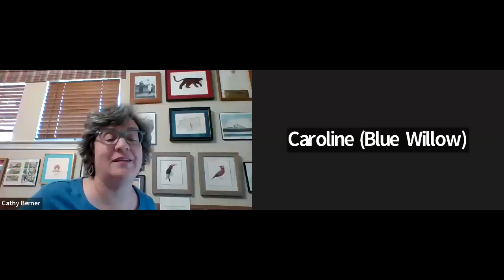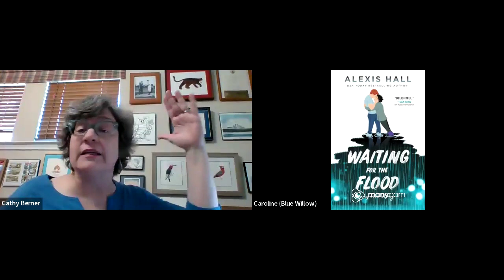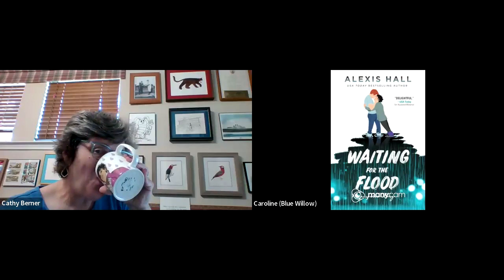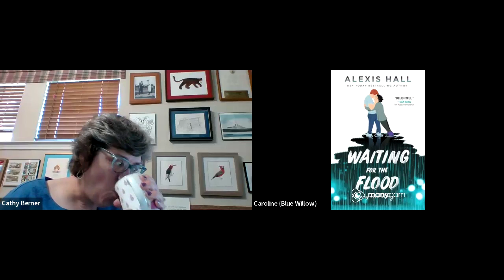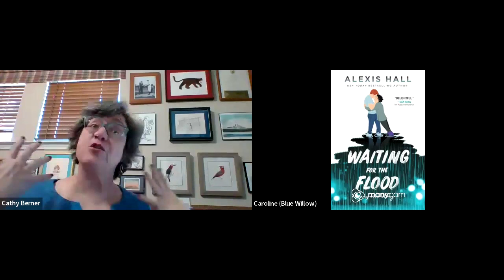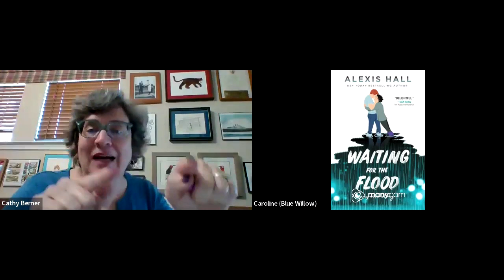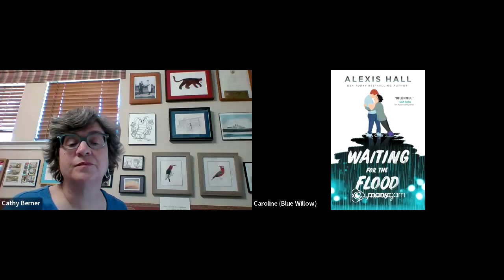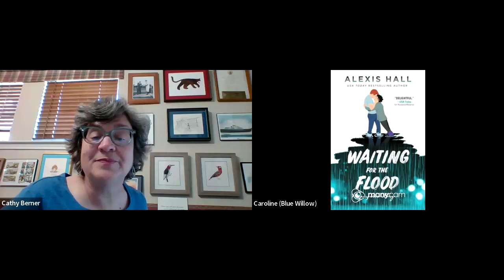Blue Willow presents: Alexis Hall | Waiting for the Flood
Alexis Hall appears in conversation with Cathy Berner to celebrate his new book Waiting for the Flood which can be ordered

Thank you to the publisher, Sourcebooks Casablanca, for putting on this event with us and allowing us to record and post this.

NOTE: The Spoiler section starts about 15-20 minutes from the end of the recording.

If you want to pre-order any of Alexis’s books from Blue Willow, you can do so

We talked about one of my favorite picture books, I Talk Like a River by Jordan Scott and illustrated by Sidney Smith

This is the Instagram post that has 4 of the Spires titles all together - I love the palette used!

I mentioned my favorite quote from Bryan Washington’s Memorial:
"Loving a person means letting them change when they need to and letting them go when they need to. And that doesn’t make them any less of a home. Just maybe not one for you. Only for a season or two. But that doesn’t diminish the love. It just changes forms."

Thanks again for spending time with Alexis and me virtually and thanks to all of you who support the bookshop through your purchases. We appreciate you all so much!
Cathy

Most of our events are free to attend and books purchased from us frequently come with a signed bookplate.